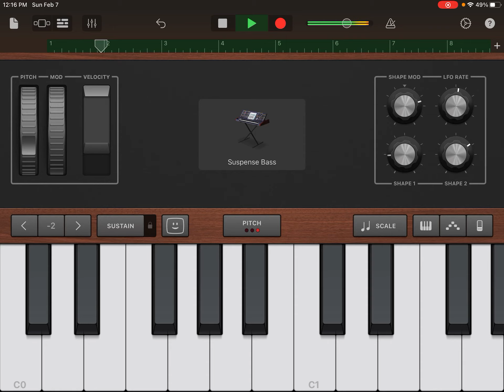Crazy tv music